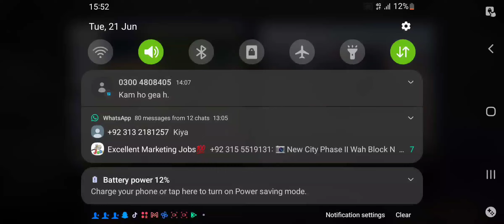Call of duty mobile Game | code mobile game